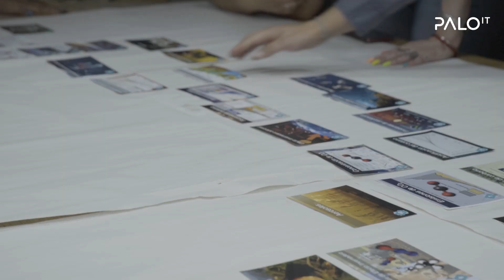PALO IT México es Empresa B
🎉 Celebramos nuestra certificación como EmpresaB. Javier Herrero Postigo, director de Sistema B y nuestros líderes: Julien Rousselet y Marie des Grottes, destacaron el compromiso y visión de PALO IT hacia un futuro sostenible. ¿Y lo mejor? Nuestro equipo compartió el orgullo de ser parte de esta misión. Descubre cómo nos convertimos en Empresa B